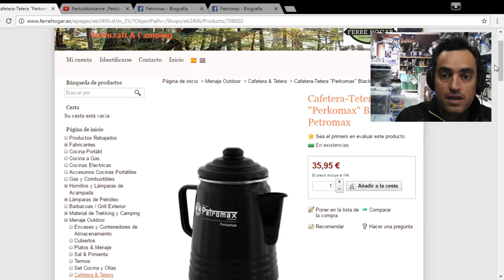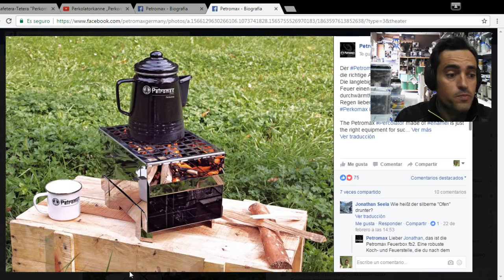Cafetera-Tetera "Perkomax" Petromax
Asunto: Cafetera perkomax black petromax

Su mensaje para nosotros: Hola, quisiera saber si esta cafetera tetera se puede poner al fuego de leña directamente. Como en un hornillo de leña. Un saludo
Enlace de Perkomax:
Cafetera-Tetera "Perkomax" White Petromax